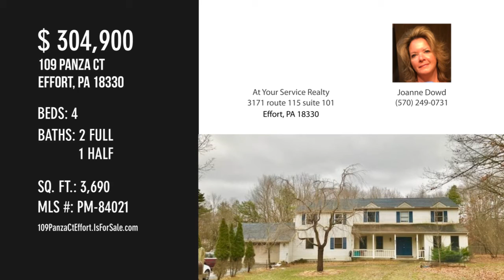109 Panza Ct, Effort, PA 18330 - Joanne Dowd - MLS PM-84021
109 Panza Ct
Effort, PA 18330
MLS PM-84021

Nestled on a quiet Cul-De-Sac this expansive 3,000+ Colonial needs some love and care  Features 4+BR, 2.5BA , huge kitchen with attached familyroom and diningroom great for entertaining, partially finished full basement 2 car garage and fenced yard with above ground pool

Contact Agent:
Joanne Dowd
At Your Service Realty